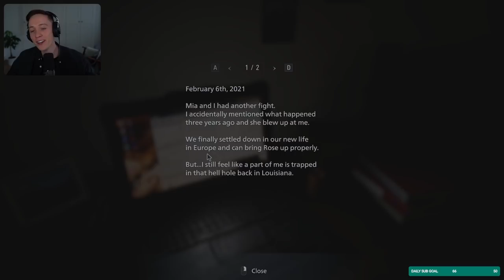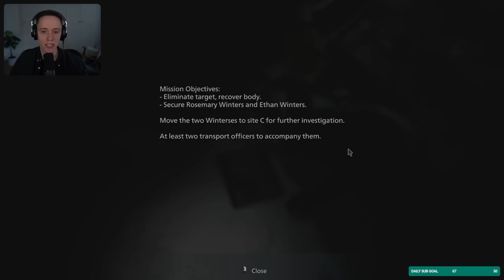Let's play Resident Evil 8 Village with Lowko! (Ep. 1)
In this series of videos I complete Resident Evil Village (Resident Evil 8).Resident Evil Village was released by Capcom on the PC, Xbox and PlayStation on 7 May 2021. It takes place several years after Resident Evil 7 Biohazard. Ethan Winters has started over his life with his wife Mia in the beautiful country of Europe (which turns out to be Romania).

In this let's play series I complete RE8 on the PC. This is a full playthrough of the single player campaign, including all cutscenes, boss fights, weapons, the ending of the game as well as most puzzles, soundtracks and all the different characters. This includes Moreau, Donna Beneviento, Chris Redfield, Mother Miranda, Heisenberg, Rose, Mia, the Duke, Lady Dimitrescu and her daughters and of course Ethan Winters himself.